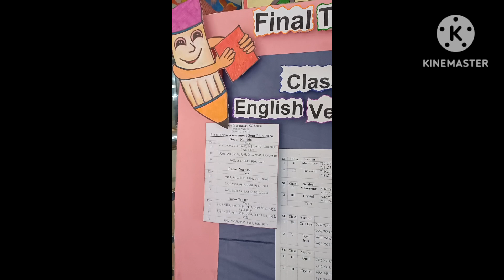Milestone school and College Admission 2025 || মাইলস্টোন স্কুল এন্ড কলেজ ভর্তি চলছে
Welcome to singdhas world